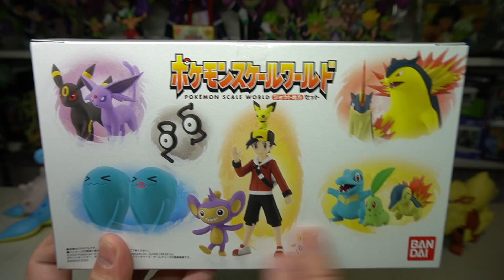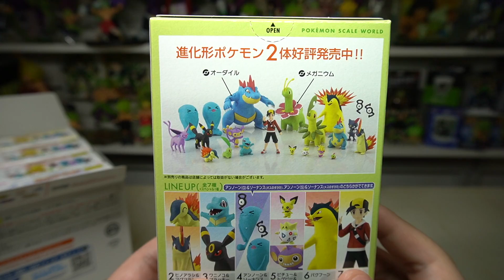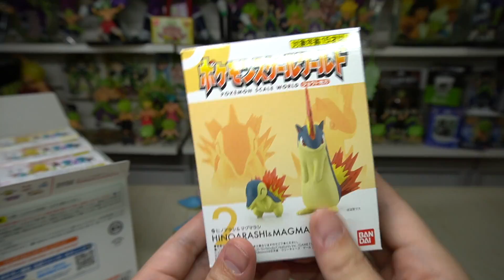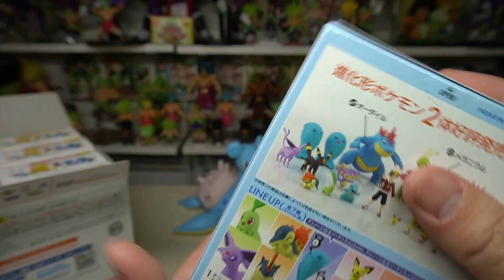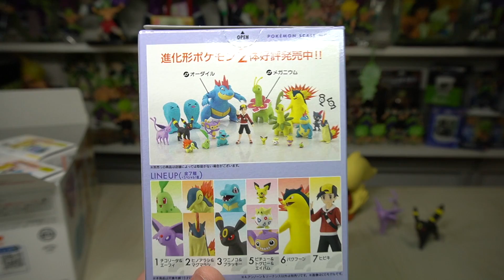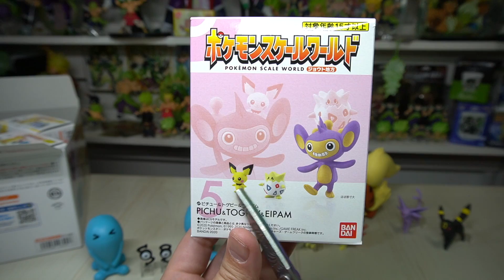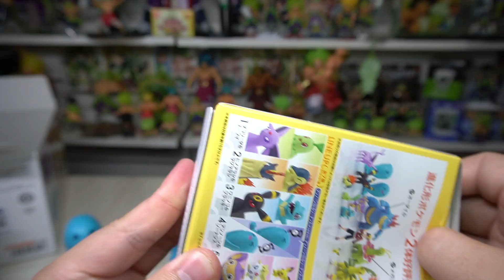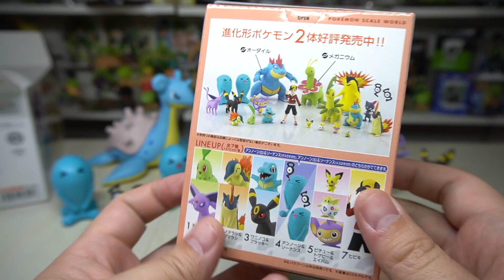え！シークレット！？ポケモンスケールワールド ジョウト地方セット 開封レビュー